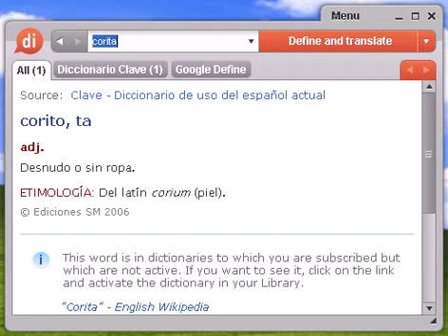Definición de corita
corita, diccionario, definición, significado, español, castellano, dixio